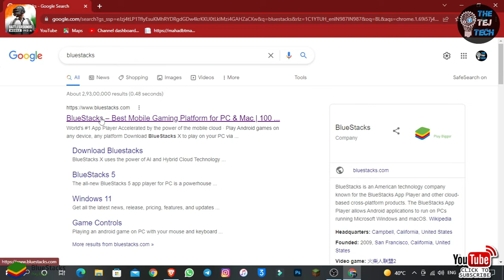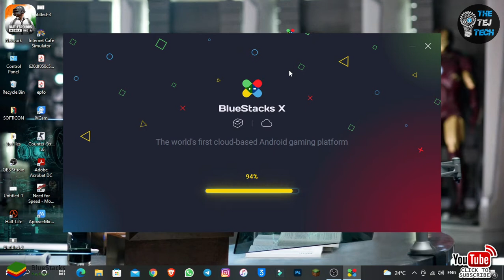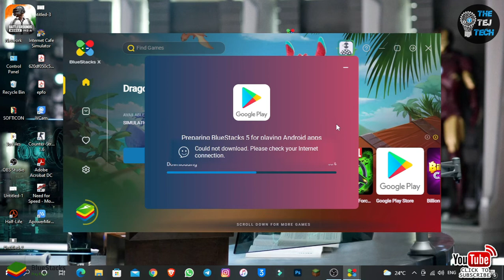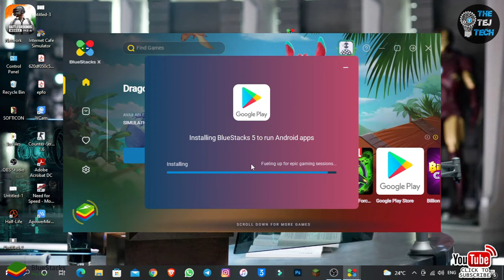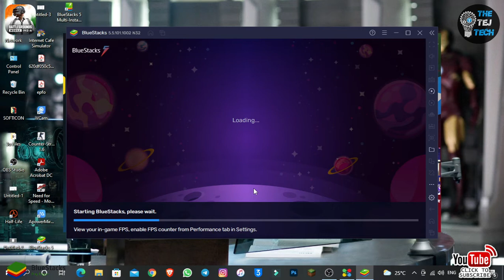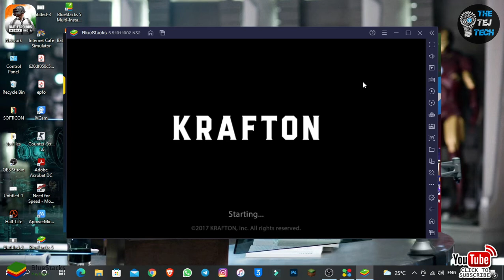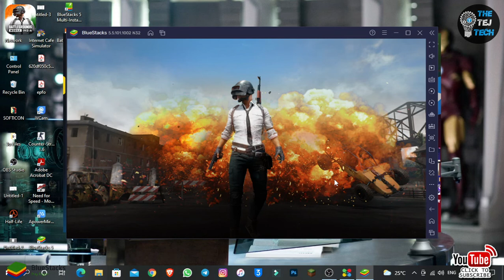HOW TO DOWNLOAD & INSTALL BGMI IN PC & LAPTOP || THETEJTECH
NAMASAKAR DOSATO

Play Battlegrounds Mobile India on PC or Laptop

With BlueStacks 5, you can get started on a PC that fulfills the following requirements.

Operating System -Microsoft Windows 7 or above
Processor -Intel or AMD Processor
RAM -at least 4GB
HDD -5GB Free Disk Space

NOTE:
* You must be an Administrator on your PC. Up to date graphics drivers from Microsoft or the chipset vendor.

Thanks.